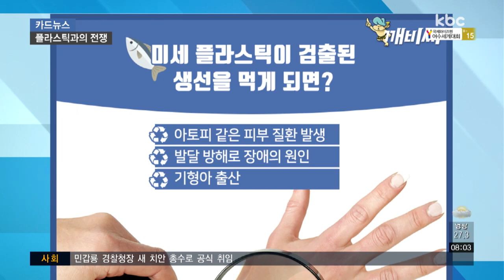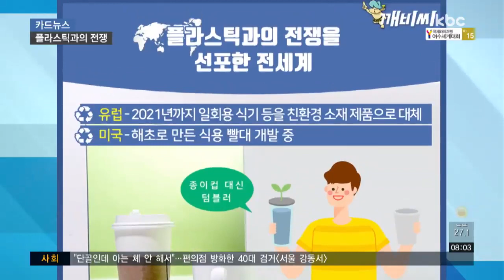[카드뉴스] '되돌아 온 위협'..플라스틱의 공습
얼마 전 이슈가 된 이 사진, 본 적 있으신가요?

바다거북이의 콧구멍에 12cm 길이의 플라스틱 빨대가 꽂혀 고통스러워하는 모습이 그대로 담겨 있는데요.

바다로 흘러 들어간 플라스틱들이 해양폐기물이 돼 바다 생물을 위협하고 있습니다.

플라스틱 조각을 먹이처럼 뜯어 먹는 북극곰도 포착됐는데요.

북극도 플라스틱으로부터 안전하지 않습니다.

저렴한 데다 편리함까지 더해져 우리 생활 곳곳에서 사용되는 플라스틱.

만들어지는 데는 5분, 사용시간은 몇십분 밖에 되지 않습니다.

하지만 폐기되는 데 약 500년 가까이 걸리면서, 동물은 물론 사람들을 위협하는 무서운 존재가 되고 있습니다.

식탁에 오르는 생선의 몸속에서도 크기 5mm 미만의 미세 플라스틱이 발견되기도 했는데요.

이런 생선을 사람이 먹게 되면 아토피 같은 피부 질환은 물론 발달을 방해해 장애 등의 원인이 됩니다.

또한 기형아 출산으로 이어질 수 있습니다.

이런 비극을 막기 위해 전 세계가 플라스틱과의 전쟁을 선포했습니다.

유럽에서는 2021년까지 플라스틱으로 만들어진 빨대와 일회용 식기 등을 친환경 소재 제품으로 대체 할 계획이고요.

미국에서는 해초로 만든 식용 빨대를 개발 중입니다.

유명 커피 프랜차이즈인 스타벅스는 2020년까지 전 세계 모든 매장에서 플라스틱 빨대 사용을 중단하고, 빨대가 필요 없는 음료 뚜껑을 새롭게 디자인한다고 밝혔고요.

던킨도너츠는 음료 컵을 재활용 가능한 종이컵으로 대체한다고 합니다.

우리나라에서는 지난 봄 쓰레기 대란을 겪고, 정부가 제품의 제조, 유통, 재활용 과정에 직접 참여해 2030년까지 플라스틱 쓰레기를 절반으로 줄이기로 했습니다.

편리함으로 무장한 플라스틱이 우리의 건강과 지구를 위협하고 있습니다.

귀찮더라도 오늘부터 텀블러 들고 다니는 건 어떠세요?